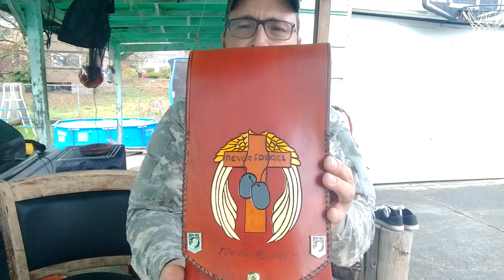"Happy Fatwood Friday 🇺🇸" brought to you by All of you!!!